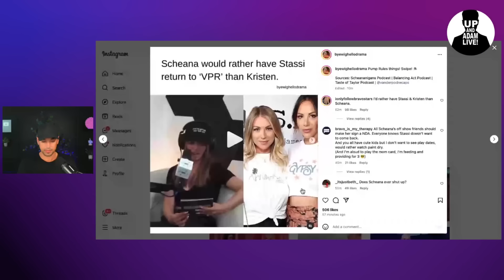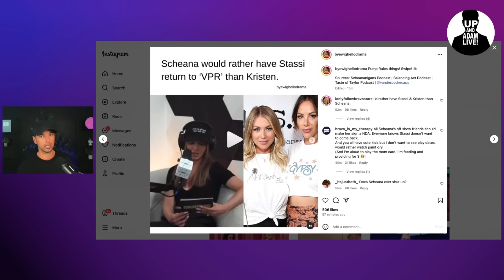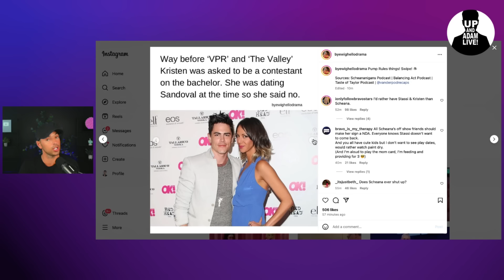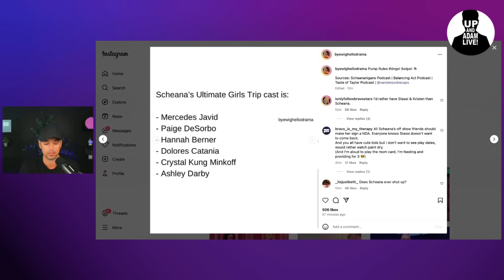Lala Kent Shades Scheana's Parenting + More VPR Drama!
🎧 Rather listen?

📬 Mail/Packages:
 Up And Adam!
 11231 US HWY 1, Suite 257